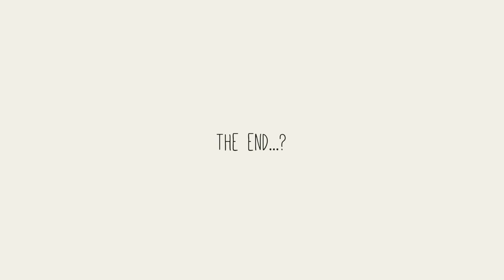[A Good Snowman Is Hard To Build] Building a Snowman… Probably?